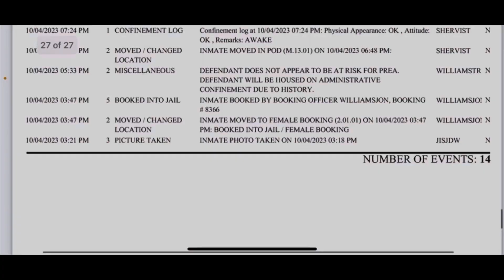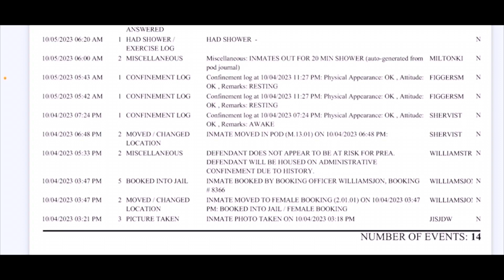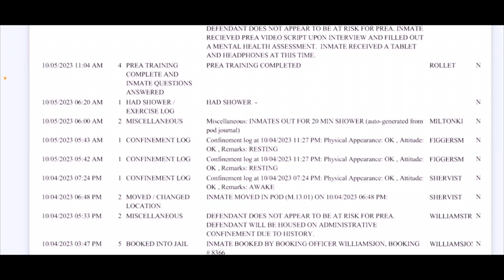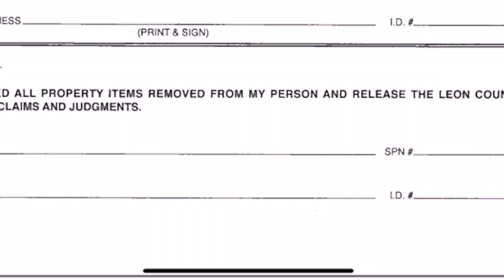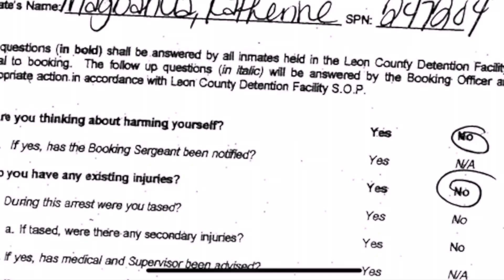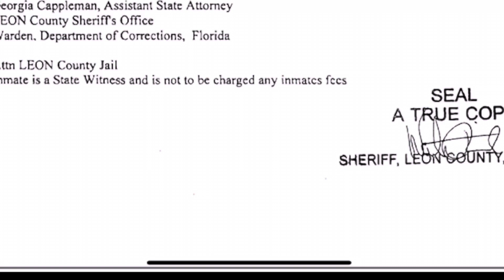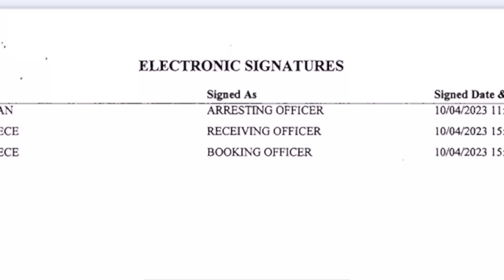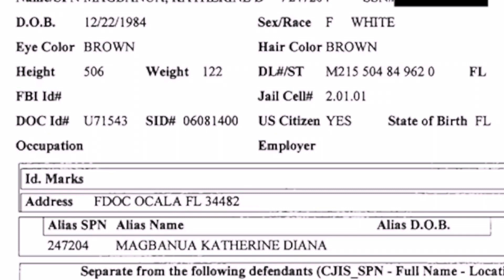KATHERINE MAGBANUA’S FILE PART 2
Katherine Magbanua was convicted of 1st degree, conspiracy & solicitation on May 27th 2022 for the  murder of Dan Markel.

Dan Markel was murdered in his garage July 18th  ‘14. He was a law professor at Florida State University.

this crime

*We hope to not offend any family or friends of involved parties, only to uncover the truth!

By Susan Elle Harmon B.A. Media Studies
Writer/ Producer